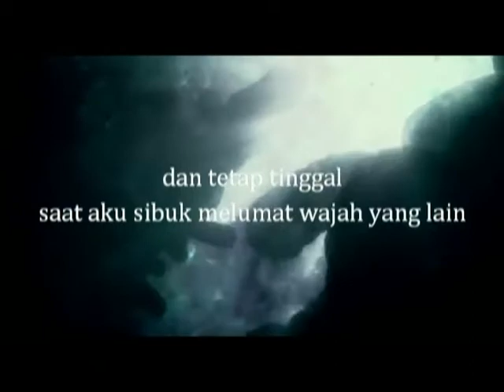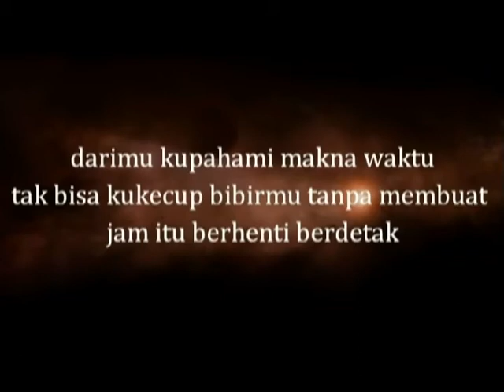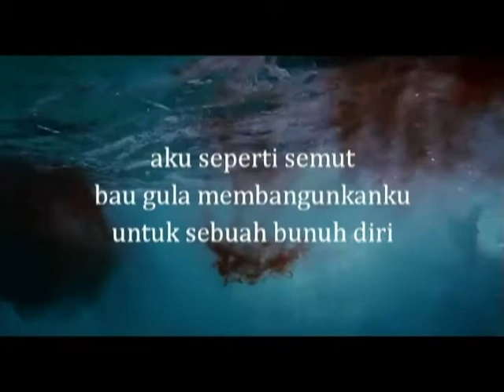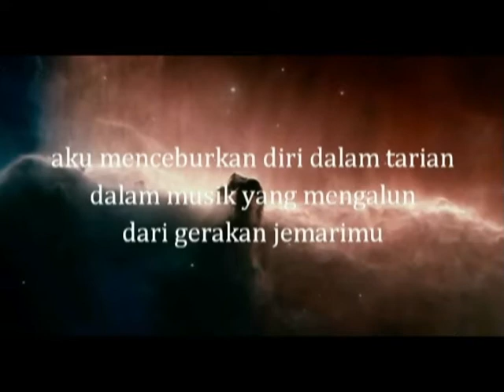Malkan Junaidi - Maha Kekasih + Quran Recital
Vokal: Malkan Junaidi
Video Ilustrasi: The Tree of Life (Terrence Malick, 2011)